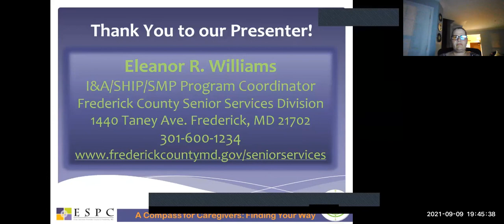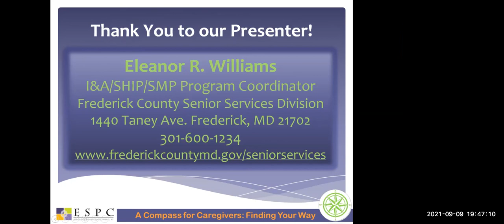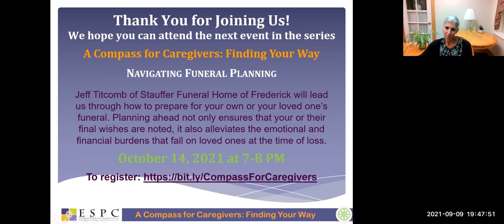Compass for Caregivers: Navigating Medicare. September 9th, 2021